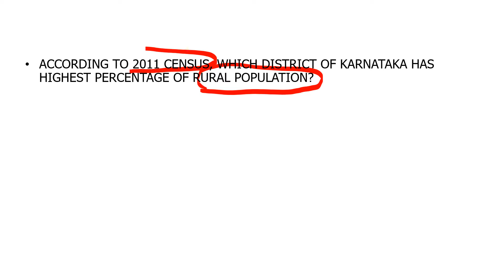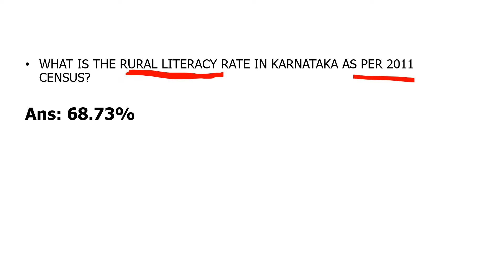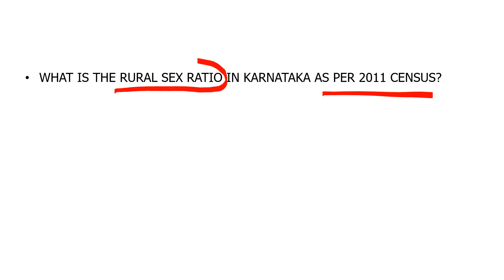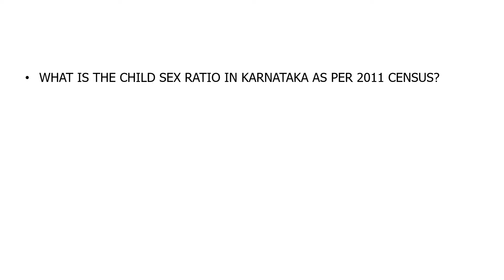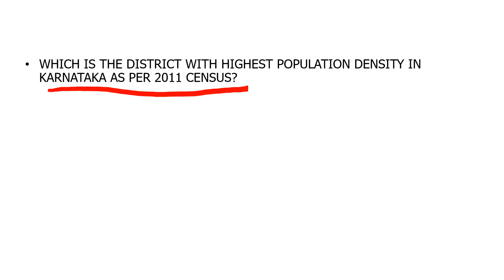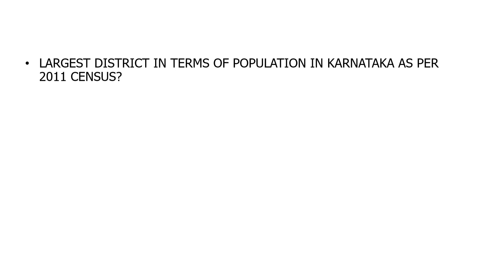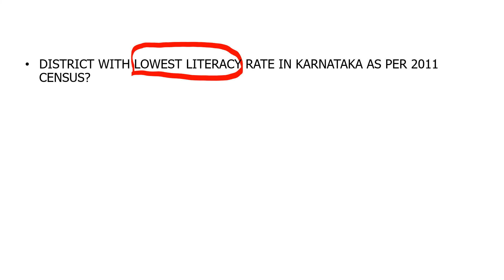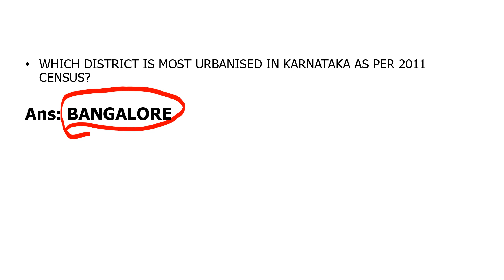2011 Census-Karnataka Key Facts || ಜನ ಗಣತಿ-2011 ಕರ್ನಾಟಕ ರಾಜ್ಯಕ್ಕೆ ಸಂಬಂಧ ಪಟ್ಟ ಉಪಯುಕ್ತ ಮಾಹಿತಿ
Key facts about Karnataka state as per Census,2011